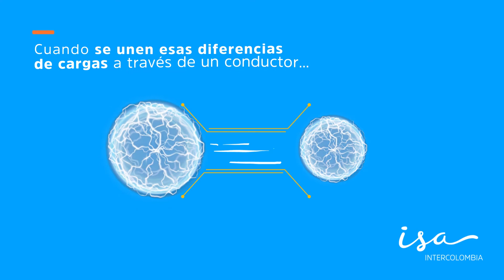¿Cómo se genera la energía? - Aprendamos de energía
La energía que usas a diario es producida en diferentes lugares de Colombia, para que llegue a ti hace falta transportarla por grandes distancias para que llegue a las ciudades.

En este video te contamos cómo se genera la energía